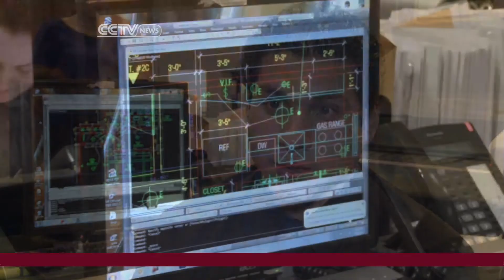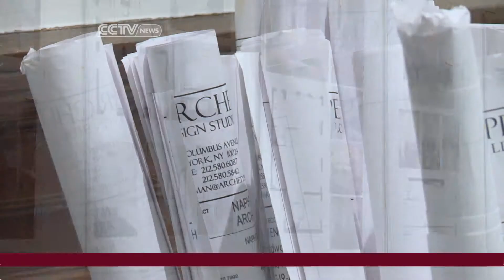Recovering U.S. Architecture Industry Makes Hiring Comeback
Correspondent Liling Tan takes an in-depth look at the recovering job market for architects which was hit hard during the recent U.S. housing bubble.